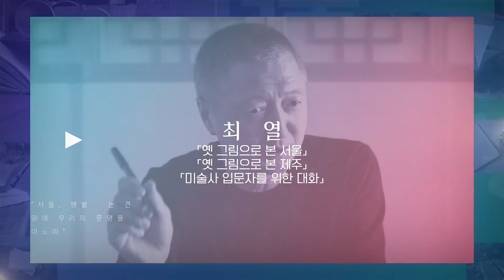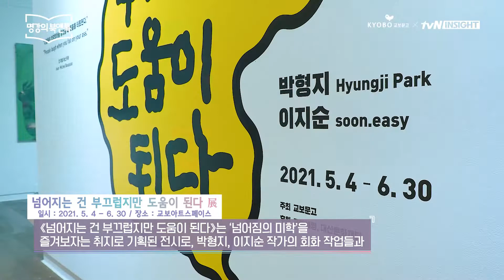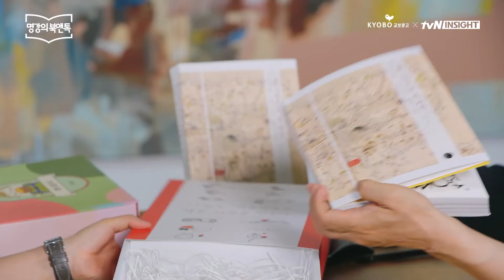옛 그림으로 보는 제주 이야기 [Book ver.]│교보문고 X tvN 인사이트 2021 명강의 북앤톡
교보문고 X tvN 인사이트 2021 명강의 북앤톡 EP.1 최열 편

과연 제주는 풍경을 즐기는 여행지로서의 의미만 있는 곳일까. 그럴 리 없다. 이곳에도 역사는 흐르고, 사람들이 살고 있다.
그림으로 보는 사람과 역사, 최열 작가와 함께 그림을 통해 제주 섬 전체를 한바퀴 돌아보는 새로운 경험을 하고 싶다면?

*구독자 인증샷 이벤트*
명강의 북앤톡 화면을 캡쳐해 교보문고 페이지에 댓글로 남겨주세요.
추첨을 통해 3분께 친필 사인  『옛 그림으로 본 제주』 를 선물로 드립니다.

당첨자 발표: 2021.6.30 (개별안내)

최고의 작가 10인과 함께 한 명강의 Big10이 명강의 북앤톡으로 여러분을 찾아갑니다.
다음 편도 기대해 주세요!